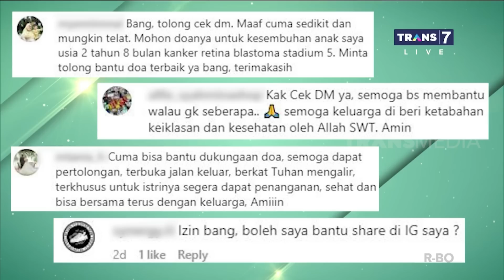Kisah Pilu Aji Yusman & Saskia Kehilangan Anak Dalam Kandungan | FYP (16/01/23) Part 1